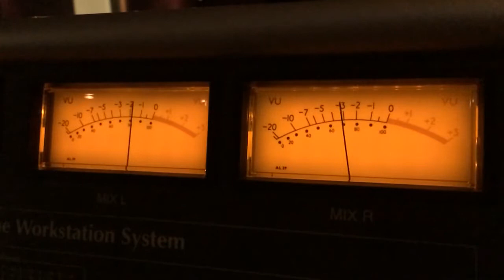iPhone Slo-Mo - VU Needles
VU Needles in a music studio.